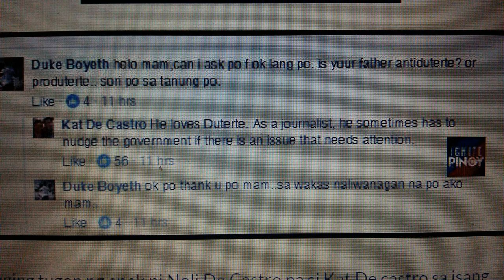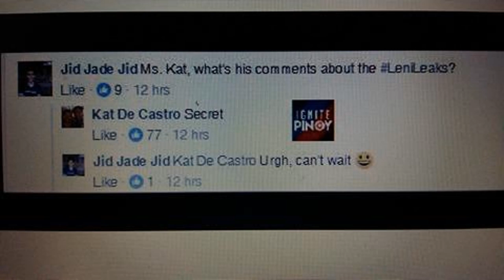LOOK! Pag-Amin ni Kat De Castro: "PRRD, love ni Noli De Castro"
"He loves Duterte. As a journalist, he sometimes
has to nudge the govt if there is an issue
that needs attention."
watch and share
source: